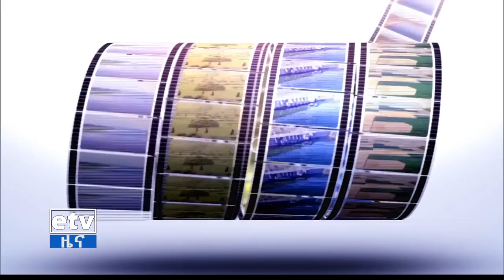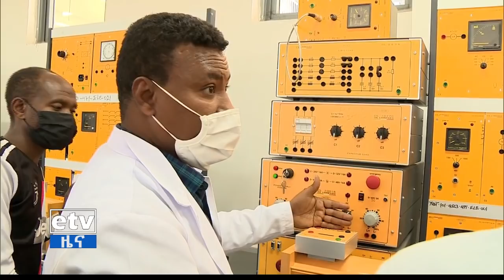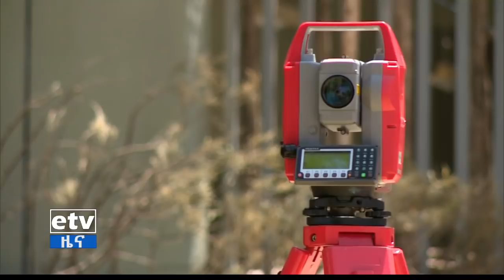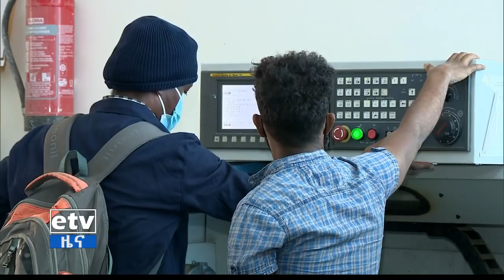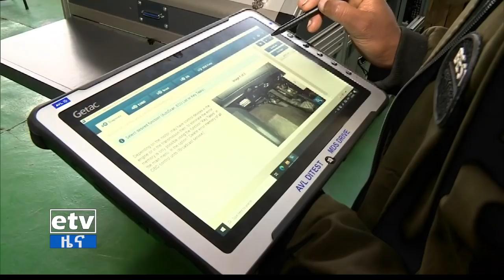ዘጋቢ ፊልም-የቴክኒክና ሙያ ስልጠና